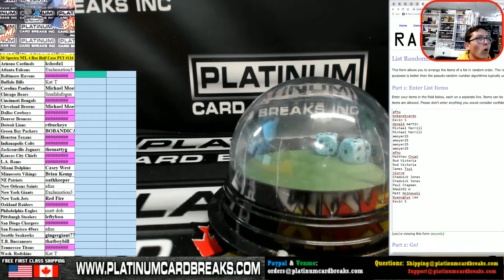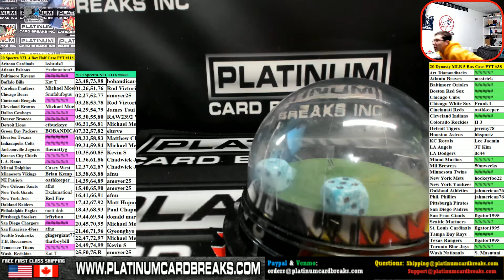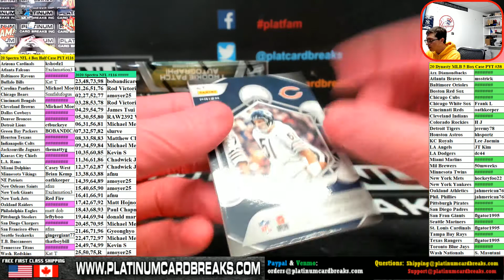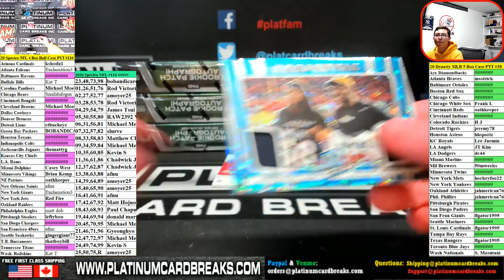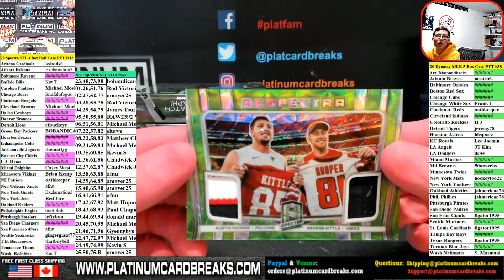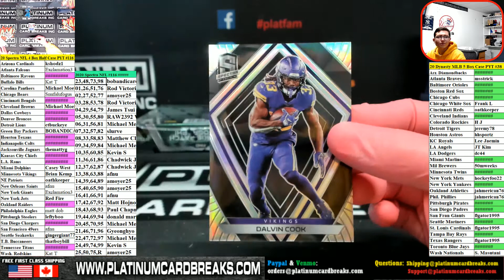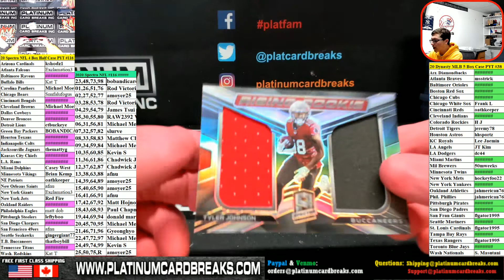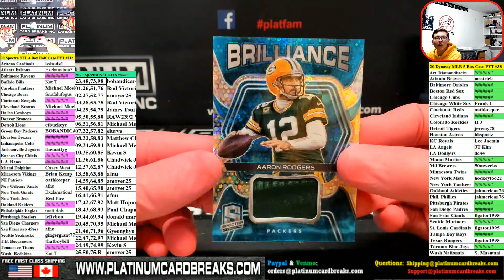2020 Panini Spectra Football 4 Box HALF CASE #116